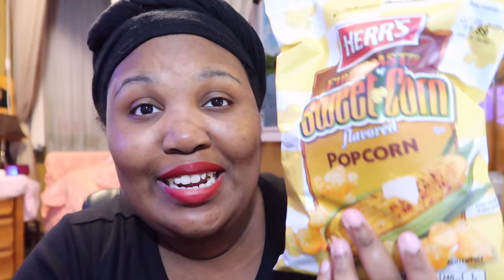Herr's: Fire Roasted Sweet Corn Popcorn - Review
Found this interesting snack in the store! It's popcorn that is the flavor of Sweet Corn! Lets see how it taste!